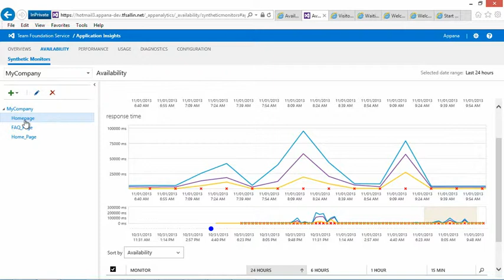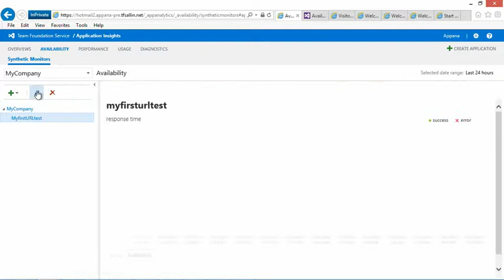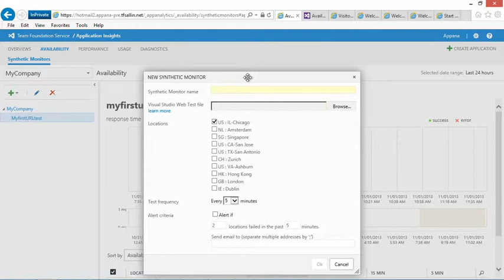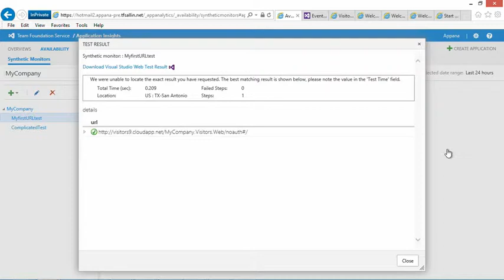Global System Monitoring GSM with Application Insights